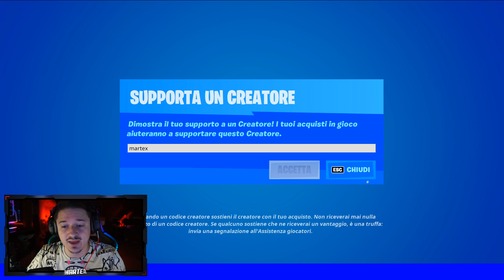TUTTE LE DATE UFFICIALI D'USCITA DI OGNI SKIN di HALLOWEEN su FORTNITE